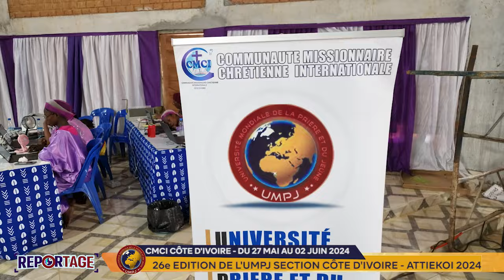RTVC INFO - 26e EDITION DE L'UMPJ SECTION CÔTE D'IVOIRE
L'Université Mondiale de la Prière et du Jeûne section Côte d'Ivoire (UMPJ CI) a tenu sa 26e Edition du 27 MAI au 02 Juin 2024 sur le thème : la vie et le ministère du ministre de prière. RTVC INFO Vous propose une synthèse de ces 07 Jours de formation et de perfectionnement dans l'exercice du ministère de la Prière .